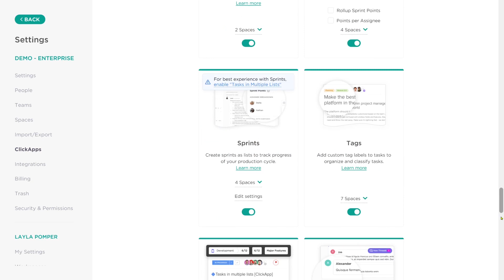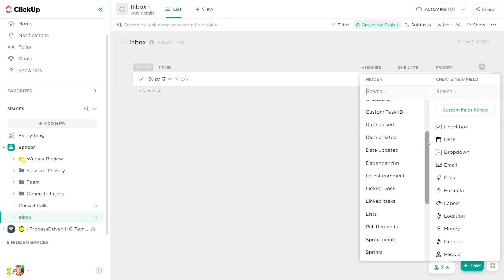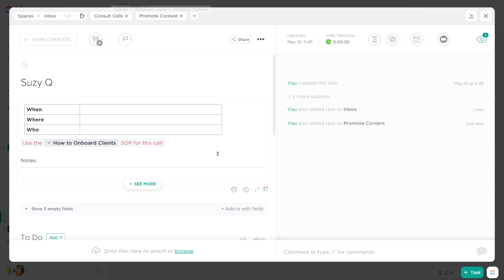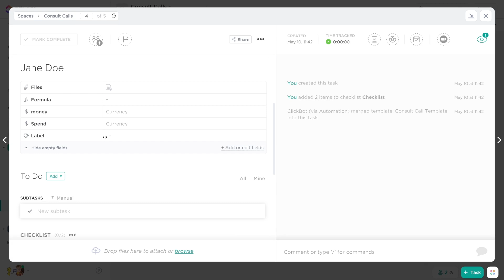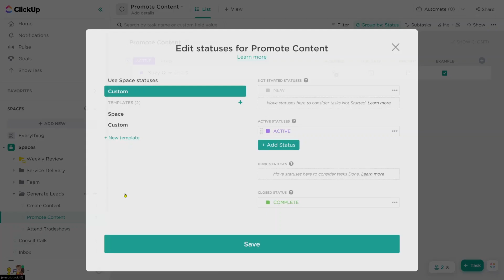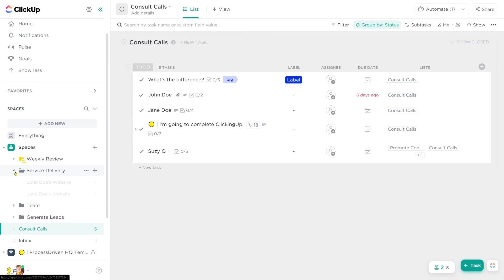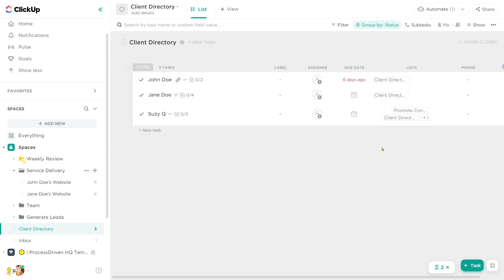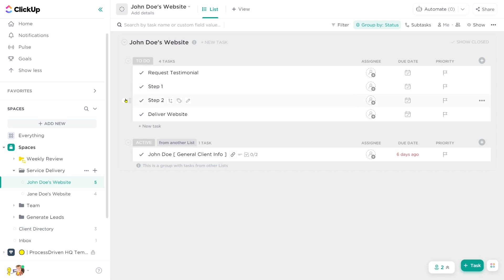Tasks in Multiple Lists in ClickUp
Want to have one Task appear in multiple Lists in ClickUp? There's a (Click)App for that!

In this ClickUp tutorial, we'll show you how to use the Tasks in Multiple Lists feature in ClickUp. We'll also walk through some use case examples and discuss how Custom Fields, Statuses, Subtasks, and Permissions carry over from List to List.

⭐ Want to work with me to get your ClickUp in order?
⭐ Want to try ClickUp for yourself?

We'll cover:
00:18 - How to Turn on the Multiple Lists ClickApp
01:41 - "Lists" Column is a great pairing
02:22 - Home List vs other Lists - ClickUp Example using Unique Statuses
03:09 - ClickUp Example using Same Statuses
05:30 - How Permissions Work
06:21 - Use Case #1 - Agile in ClickUp
06:34 - Use Case #2 - Client Directory
08:56 - Bonus Tip: Subtasks in Multiple Lists?

👉 Get a FREE operations audit to measure how systemized your team is with a Systemization Snapshot™
👉 Watch my FREE training here to understand ProcessDriven framework for systemizing business